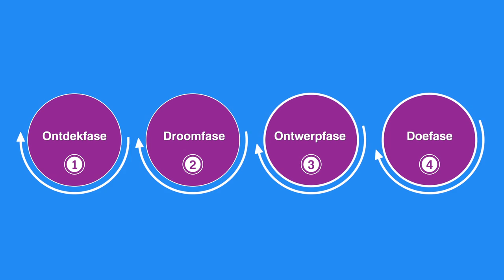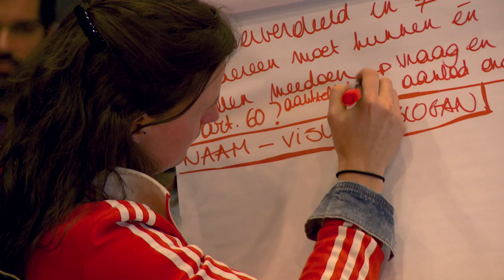Appreciative Inquiry | NL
Informatieve film over het toepassen van de methode over appreciative inquiry door Jan De Winter van DWT consulting.

"Appreciative inquiry" (AI) kan vertaald worden als "waarderend onderzoeken". Via deze methode probeert men tijdens het hele proces positieve energie te creëren door voornamelijk te kijken naar wat al werkt en door op een lerende en ondersteunende manier te kijken naar wat anders kan. Precies daardoor kan een veranderingsproces sneller op gang worden gebracht.

Sophie Spillemaeckers
Ludovic Schweitzer